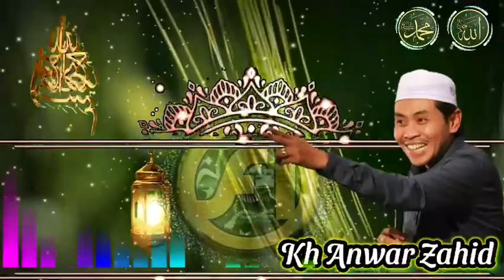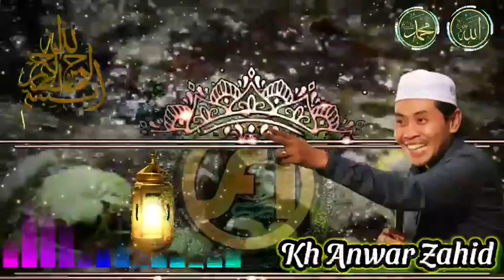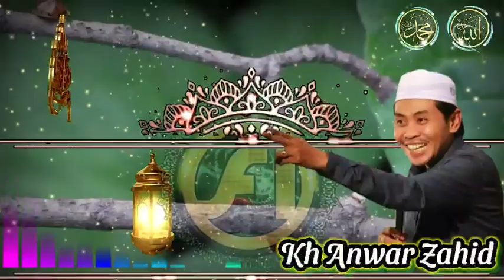kh anwar zahid 2022 - jaman saiki kyai tambah gak payu, malah dukun pelet sing payu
ceramah terbaru kh anwar zahid 2022 dengan penyampaian yang santun, santai, damai dan juga lucu, semoga dengan cuplikan kh anwar zahid 2022 - jaman saiki kyai tambah gak payu, bisa bermanfaat bagi kita semua. Aminn